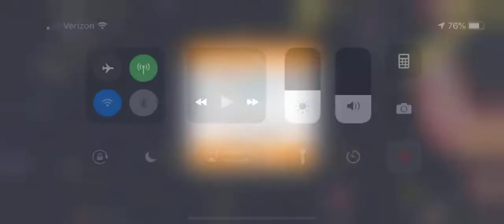Slither.io Biggest Snake Game 2019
In this video, you'll see Aniq making yet again another biggest Slitherio snake you will ever see. It took Aniq over half an hour to make this gigantic snake with slitherio logic and there were some slitherio funny moments.

Aniq Toys Toon is a family and children friendly channel reviewing kids toys including LEGO, XBOX games, robots toys with remote control, toy cars, and various board games. We enjoy toys shopping and love all toys especially LEGO, NERF Guns, Disney Cars, Paw Patrol, PJ Masks, Minions, Batman, Superman, Spiderman, Ironman, Captain America, Hulk, Thor, Thomas and Friend, Miles from Tomorrowland, and Power Rangers. We also love to dress up as Super Heroes and have some role play fun and play fun games in super hero costumes. We regularly upload educational videos for toddlers, kindergarten, and preschool children.